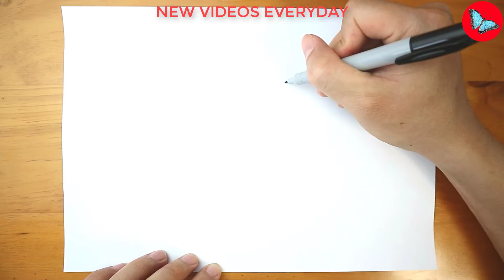How To Draw Pokemon - Chewtle | Drawing Animals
Learn
 How To Draw Pokemon - Chewtle